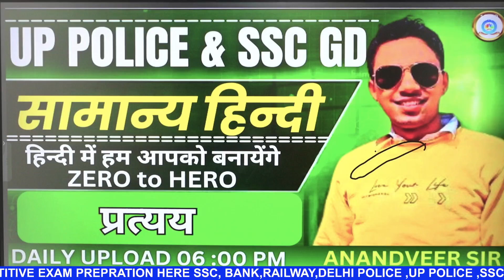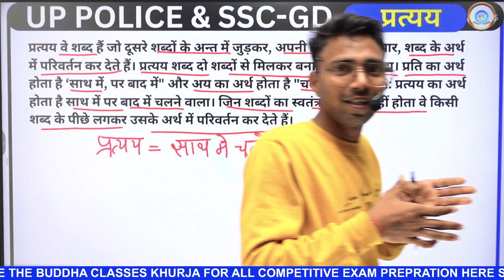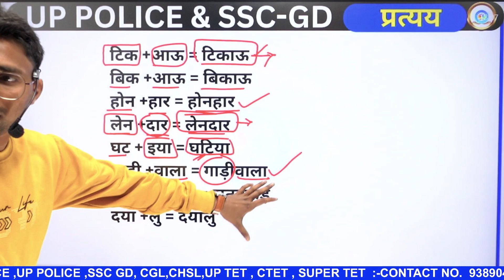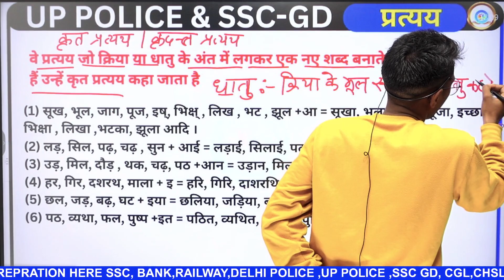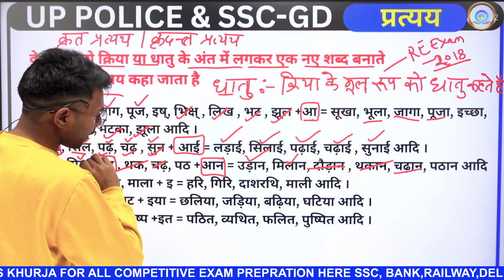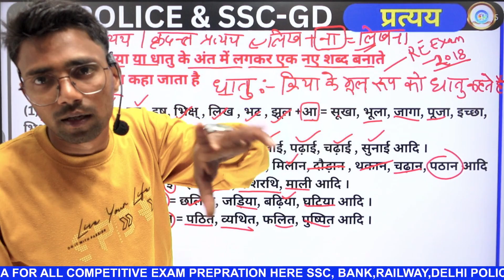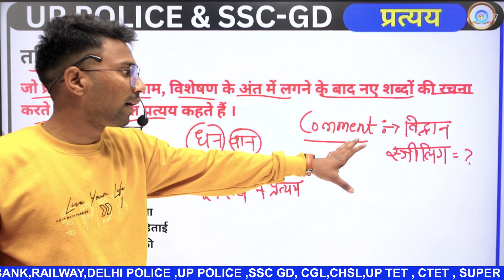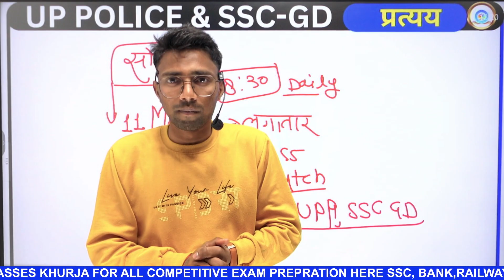SSC GD 2024 & UP Police Upsarg Hindi Grammar | Upsarg Hindi Mein | Upsarg in Hindi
SSC GD 2024 & UP Police Upsarg Hindi Grammar | Upsarg Hindi Mein | Hindi Grammar | Upsarg in Hindi by Anand Veer Sir

Namaskar dosto!
Is video mein, Anand Veer Sir lekar aaye hain ek mahatvapurna vishay - "Upsarg Hindi Grammar". Agar aap SSC GD 2024 ya UP Police ke tayyari mein hain aur hindi grammar mein apne gyan ko sudharna chahte hain, toh yeh video aapke liye upyogi hai.

Upsarg kya hote hain, aur inka prayog kaise karte hain, is video mein aapko vistar se samjhaaya gaya hai. Anand Veer Sir ke saath seekhiye hindi mein Upsarg ka sahi istemal kaise kiya jaata hai aur kaise aap apne exams mein achhe marks laa sakte hain.

Is video ko dekhkar aap apne hindi vyakaran ko mazbooti se samajhenge aur exams mein acche parinaam prapt kar payenge. Toh bina samay gavaye, abhi video dekhiye aur apne hindi grammar ko behtar banaiye!

Dhanyawaad!